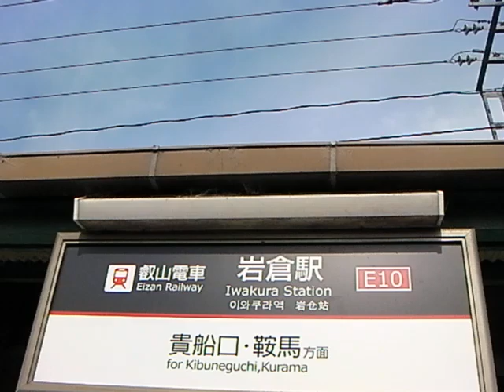一駅歩き【岩倉〜木野】叡山電鉄 鞍馬線